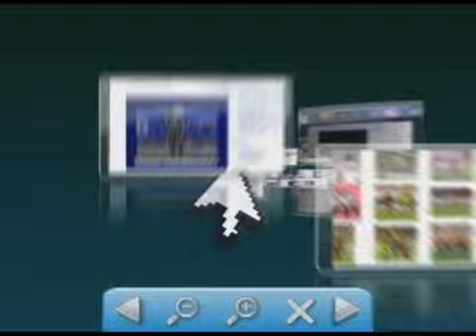Entrega do Carro zero quilometro ao ganhador da Promoção Ano de Gol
Entrega do Carro zero quilometro ao ganhador da Promoção Ano de Gol 💻Para mais informações, acesse